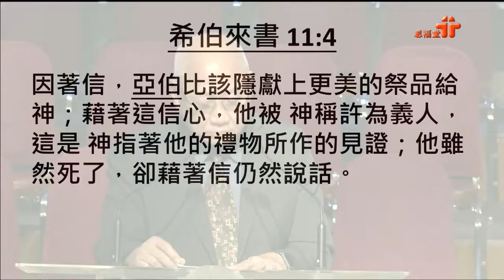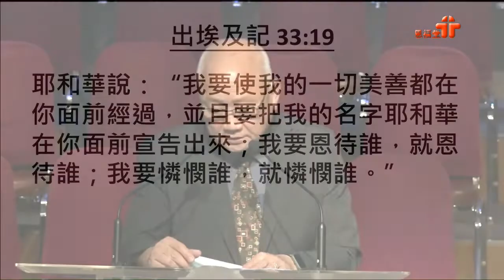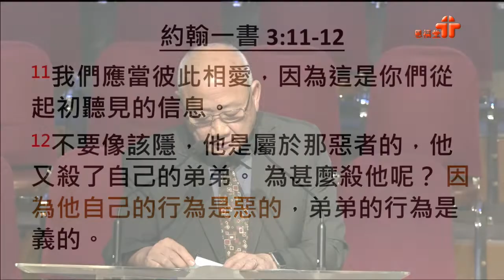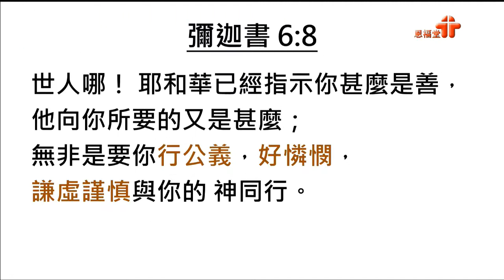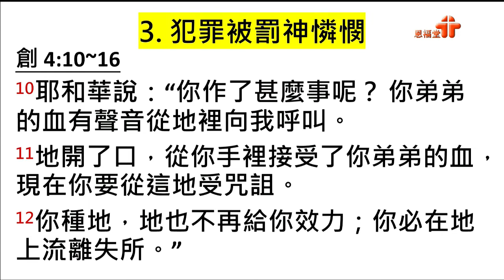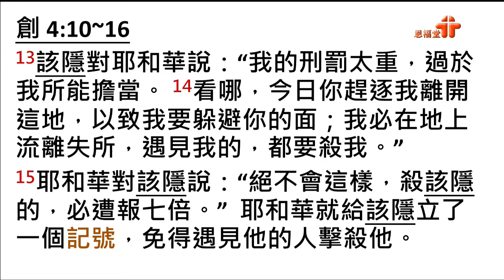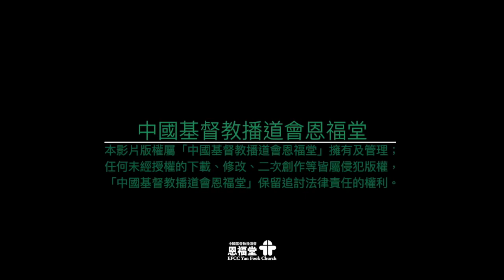【不被選上的人生】| 郭煒成傳道 | 創世記4:1-16 | 恩福中心週六早堂崇拜 | 2019-08-03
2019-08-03 恩福中心週六早堂崇拜
講題︰不被選上的人生
證道經文 : 創世記4:1-16
講員︰郭煒成傳道

App：yanfook＋